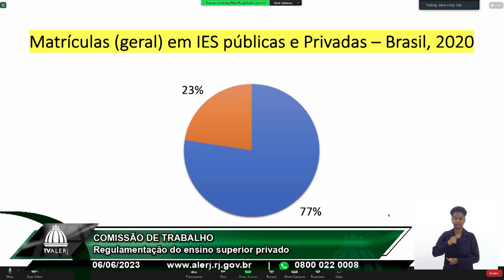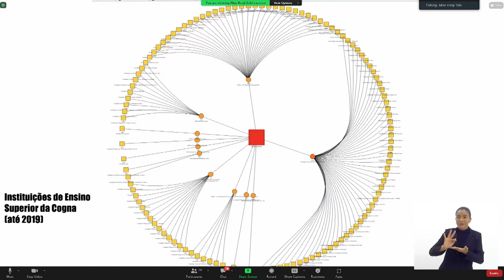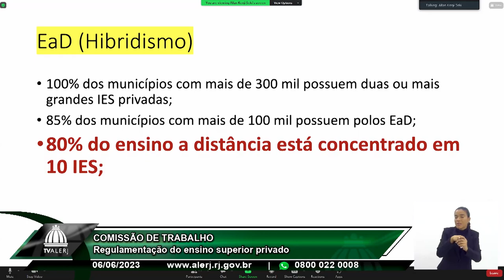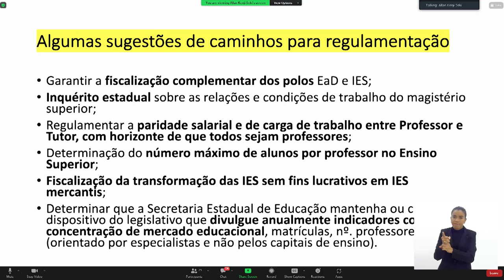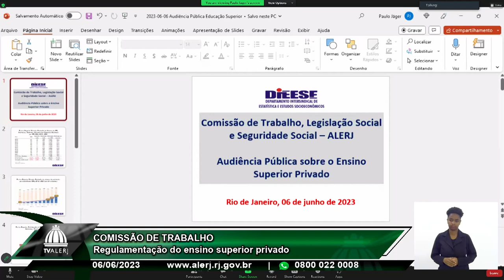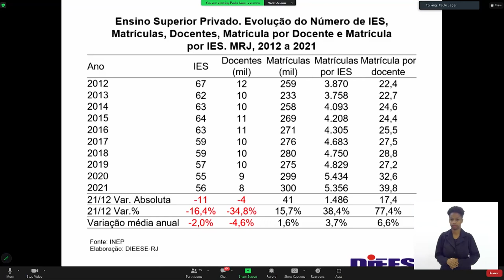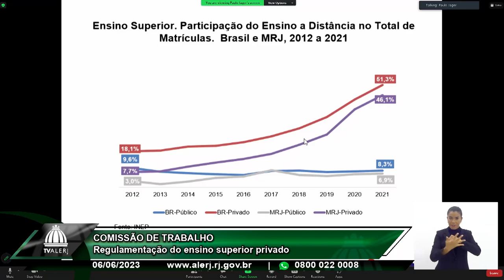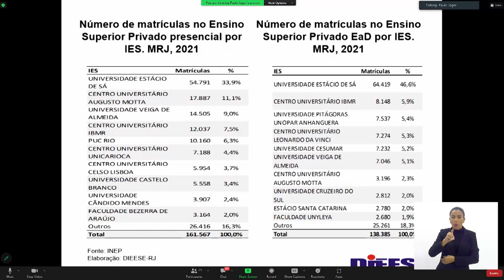Comissão de Trabalho - Regulamentação Ensino Superior